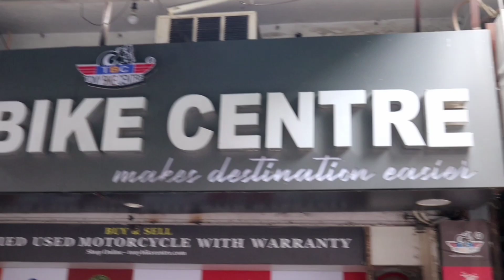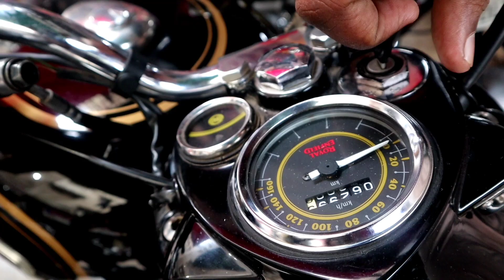Royal Bullet new model 2021 Delhi Karol Bagh Royal Enfield Second Hand Bike market, Harley-Bavidson💕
Query Solved :
used bike market india 2021, second hand bullet 2022,
old bullet market in india, second hand bullet market 2021,old bullet market 2021,
used bullet market 2021,
up bike bazar 2021,
bike market in up 2021, barabanki bike market 2021, second hand bullet in india 2021,up bike market 2021,
second hand classic 350 in india 2021,second hand bike market barabanki,

Cheapest Bullet Bike Market | Classis 350 , Standard 350 , bullet 500

Karol Bagh location
Tony Bike Centre
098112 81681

Karol Bagh in Delhi calling number address
centre 1749/55 naiwala Karol Bagh 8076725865 , 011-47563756..📞📞📞📞

second hand wali field 2022
my exciting vlogs
my country my ride exposed
my country my ride mercedes
kunj motors
my country my ride rolls royce
my country my ride thar
car sardar goldy singh
irfan choudhary
my country my ride fortuner
my country my ride scorpio
sardar ji carwale
my country my ride range rover sagar motors delhi